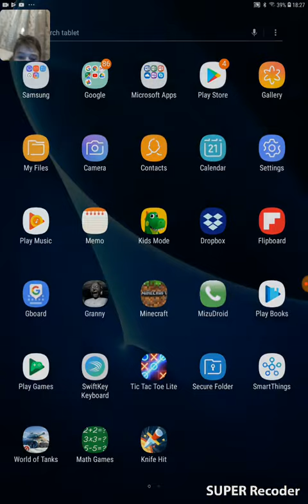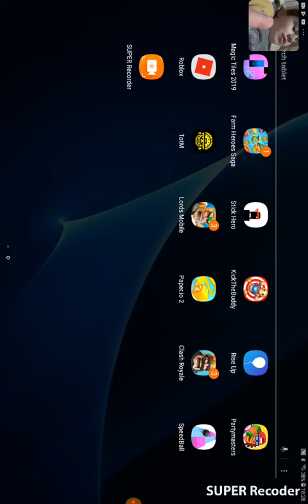21 January 2019